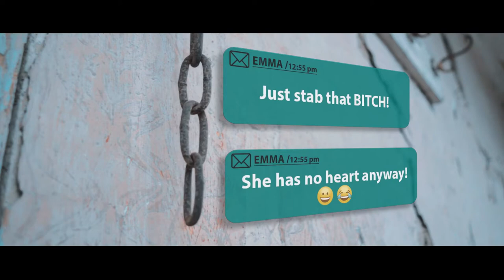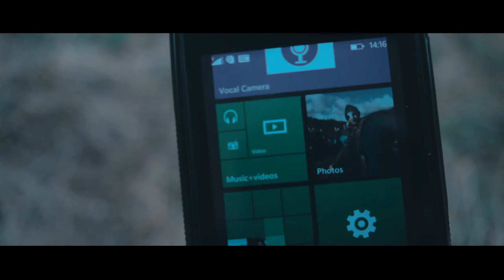Love Is In The Air - short film ( Morbid Film Production )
Love is in the air is interesting short film with an unexpected twist and ending. This short film is another in a series of excellent ones made by Morbid Film Production. Be sure to check it out.